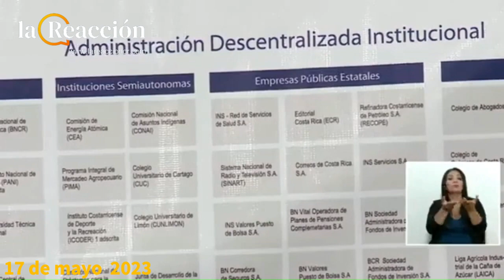¿Qué anunció el gobierno este miércoles 17 de mayo?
El resumen más completo de la conferencia de prensa posterior al Consejo de Gobierno.